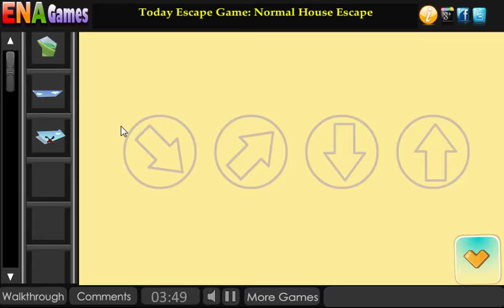Escape Using Helicopter Walkthrough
Play Escape Using Helicopter